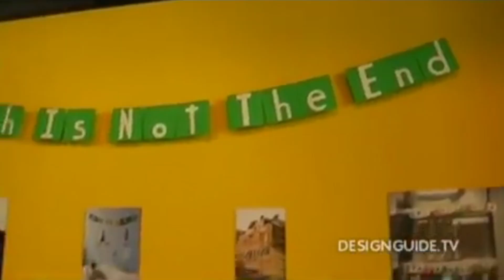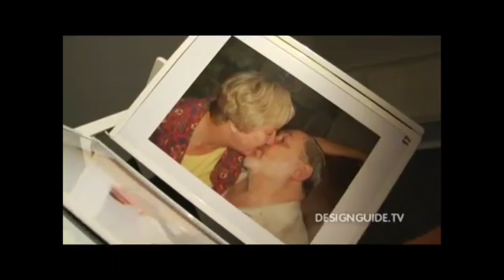Art Is...Collaboration | SFMOMA Shorts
Miranda July, Harrell Fletcher, and members of Ant Farm and Futurefarmers discuss their experiences working with fellow artists. They describe the joys and benefits of making art as collectives, partners, and collaborators.